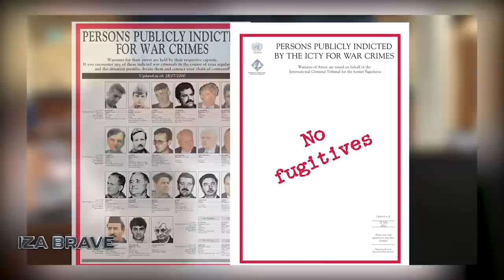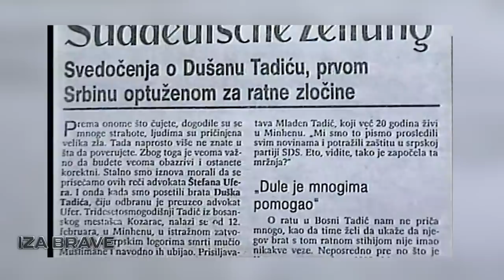IZA BRAVE - Dusko Tadic - ep 8 - (TV Happy 06.02.2021)